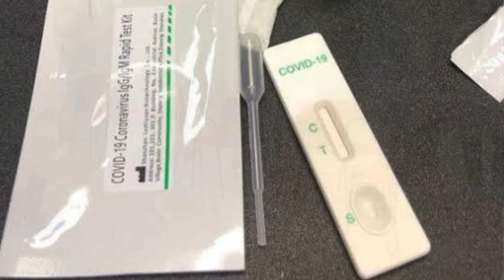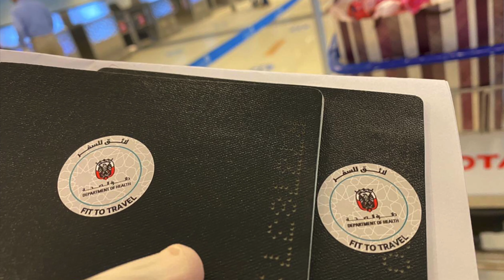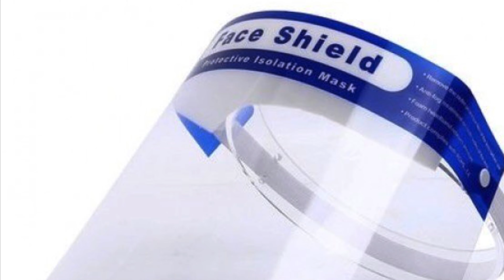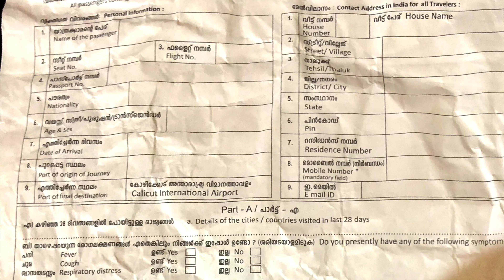My Quarantine Day Routine/AuhToCcj jrny/Reality & Expectations/എന്റെ യാത്ര അനുഭവം ക്വാറന്റൈൻ ദിനം 35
വിദേശ രാജ്യങ്ങളിൽ നിന്ന് നാട്ടിലേയ്ക് പോകുന്ന പ്രവാസികളുടെ സുരക്ഷക്.. നമ്മൾ ശ്രദ്ധിക്കേണ്ട ചെറിയ വലിയ കാര്യങ്ങൾ.. (1) ഡബിൾ മാസ്ക് ഡബിൾ ഗ്ലൗസ് ഫേസ് ഷിൽഡ് നിർബന്ധമായും ധരിക്കുക
(2)കയ്യിൽ സാനിറ്റൈസർ ആൽക്കഹോൾ സ്പ്രേ, നാപ്കിൻ എന്നിവ നിർബന്ധമായും കരുതുക
(3)കുട്ടികൾ കൂടെ ഉള്ളവർ മാക്സിമം സാധങ്ങൾ ലഗേജിൽ ഇടാൻ ശ്രമികുക കയ്യിൽ അത്യാവശ്യത്തിനു വേണ്ടുന്ന സാധങ്ങൾ മാത്രം കരുതുക
(4)ഫ്ലൈറ്റിൽ നിന്ന് ഫുഡ് കഴിക്കുന്നത് മാക്സിമം ഒഴിവാക്കുക (ഇനി വല്ലതും കഴിക്കണമെങ്കിൽ വീട്ടിൽ ഉണ്ടാക്കിയ ഫുഡ് കരുതുക)വെള്ളം നമ്മൾ തന്നേ കൊണ്ട് പോകുന്നതാണ് ഉചിതം
(5)ഫ്ലൈറ്റിൽ കേറിയാൽ സീറ്റിൽ ഇരിക്കുന്നതിന് മുൻപ്    ആൽക്കഹോൾ സ്പ്രേ ചെയ്തു സീറ്റ്‌ അണുവിമുക്തമാകുക
(6)നമ്മൾ ഉപയോഗിക്കുന്ന സാധങ്ങൾ മറ്റുള്ളവരുമായി ഷെയർ ചെയ്യാതിരിക്കുക, മറ്റുള്ളവരുടെ ഒരു സാധങ്ങളും നമ്മളും ഉപയോഗിക്കാതിരിക്കുക
(7)നാട്ടിൽ എത്തിയാൽ ഫ്ലൈറ്റിൽ നിന്ന് ധൃതി പിടിച്ചു പുറത്തേക് ഇറങ്ങാതിരിക്കാം
(8)നാട്ടിൽ എത്തിയാലും നമുക്ക് വേണ്ടപെട്ടവർക് ഹസ്തദാനം ചെയ്യാനോ അടുത്ത് ഇടപഴകാനോ പാടില്ല
(9)നമ്മൾ ഉപയോഗിച്ച മെഡിക്കൽ വേസ്റ്റ് കൃത്യമായി സംസ്കരിക്കുക
(10) നാട്ടിൽ എത്തിയാൽ നമ്മുടെ ബാഗ് ലഗ്ഗേജ് എന്നിവ ആൽക്കഹോൾ സ്പ്രേ ചെയ്തു അണുവിമുക്തമാകുക..
            നമ്മുടെ വീട്ടിൽ എത്തിയാലും വൈകാരികമായ യാതൊരു പ്രകടനങ്ങൾക്കും നിൽക്കാതെ നമുക്ക് താമസിക്കേണ്ട മുറിയിലേയ്ക്കു എത്രയും പെട്ടെന്ന് തന്നേ പോവുക... വീട്ടിൽ നമ്മൾ ഉപയോഗിക്കുന്ന എല്ലാം നമ്മൾ തന്നേ ശുചീകരിക്കാൻ പ്രത്യേകിച്ച് ശ്രദ്ധിക്കുക.. നാളെയുടെ നന്മക്ക് നമുക്ക് ഒരുമിച്ച് മുന്നേറാം... ഈ കാലവും കടന്നു പോകും.. ഈ മഹാമാരിയും നമ്മൾ അതിജീവിക്കും.. നമുക്ക് വേണ്ടപെട്ടവർക് വേണ്ടിയും നമുക്ക് വേണ്ടിയും അല്പം കരുതൽ.. ജയ് ഹിന്ദ്